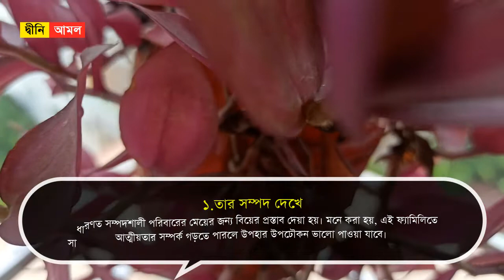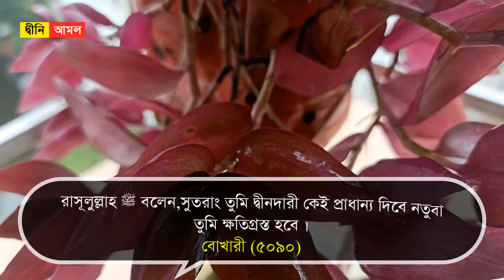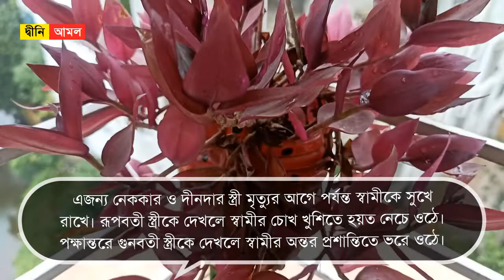যে নারীকে বিবাহ করলে জান্নাতী সুখ পাবেন by Dini Amol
রাসূলুল্লাহ ﷺ বলেন,
فَاظْفَرْ بِذَاتِ الدِّينِ تَرِبَتْ يَدَاكَ
সুতরাং তুমি দ্বীনদারী কেই প্রাধান্য দিবে নতুবা তুমি ক্ষতিগ্রস্ত হবে ।
বোখারী (৫০৯০)